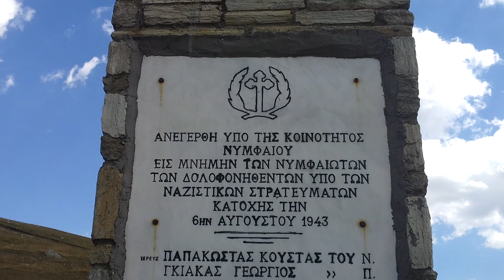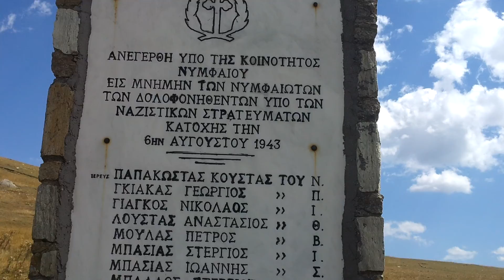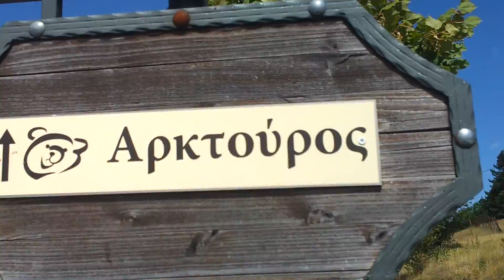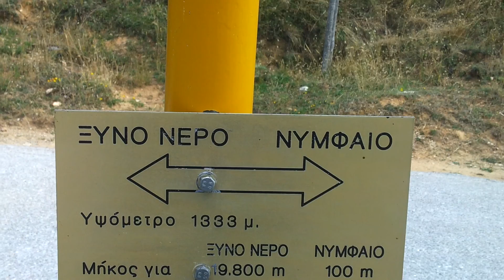ΕΠΙΣΚΕΨΗ ΣΤΟ ΝΥΜΦΑΙΟ 24/08/2014